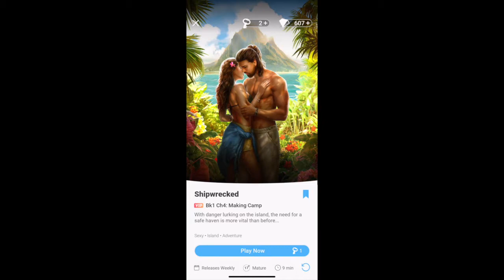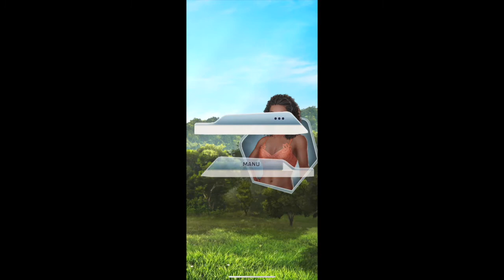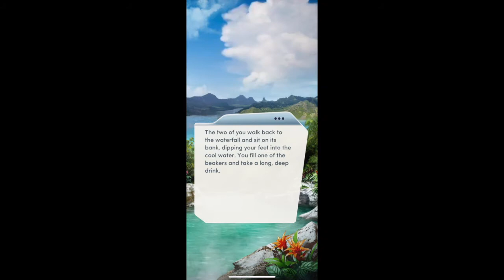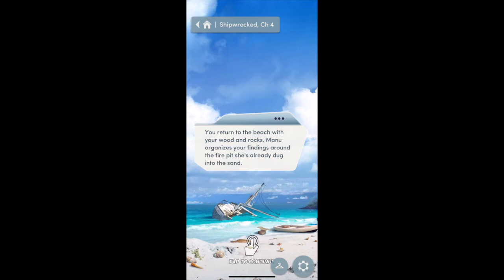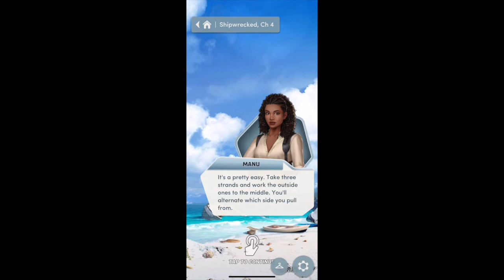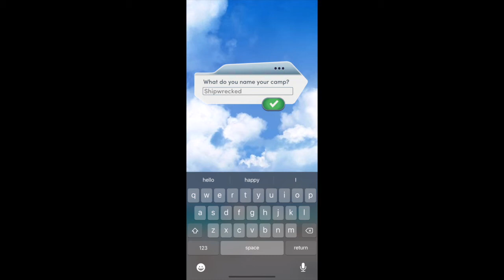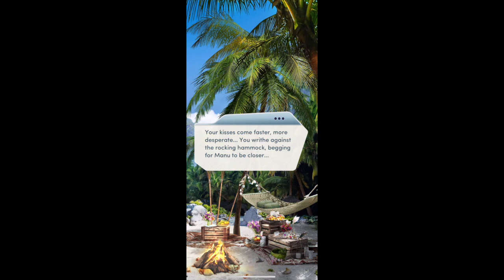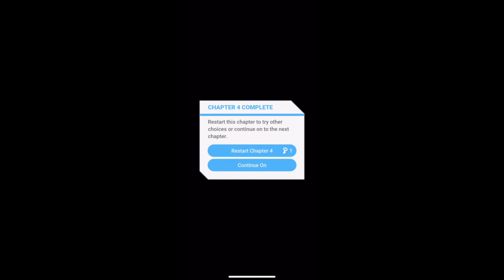Ant Will Plays-Shipwrecked Bk1 Ch4: Making Camp